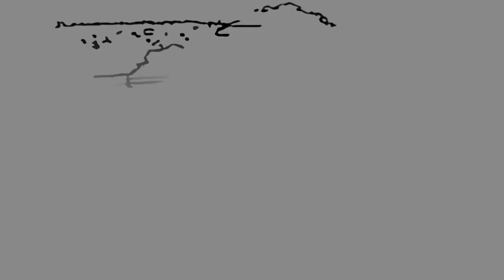Chiangkhan River Mountian Resort @ Chiangkhan Loei